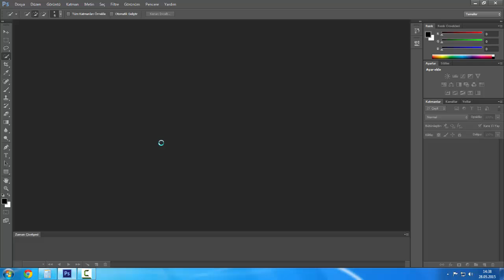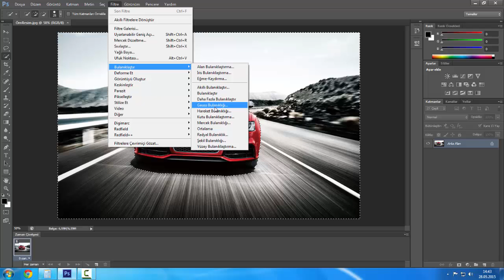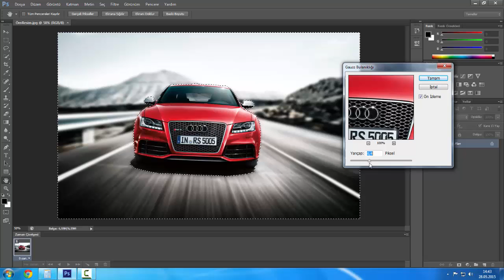Adobe Photoshop CS6 - Arka Plan Bulanıklaştırma